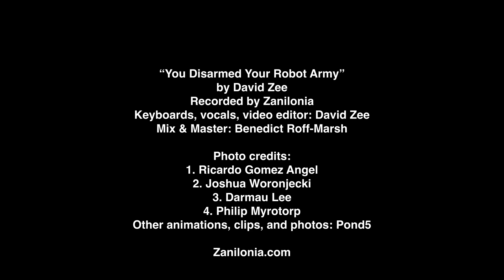You Disarmed Your Robot Army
"You Disarmed Your Robot Army" by David Zee
Recorded by Zanilonia

Keyboards, vocals, video editor: David Zee
Mix & master: Benedict Roff-Marsh
Video editor: David Zee

Photo credits:
Ricardo Gomez Angel on Unsplash
Joshua Woroniecki on Unsplash
Darmau Lee on Unsplash
Philip Myrton on Unsplash

Public domain movie clips:
Night of the Living Dead (dir. George A. Romero)
The Monster of Piedras Blancas (dir. Irvin Berwick)
The Manster (dir. George P. Breakston, Kenneth G. Crane)
Abbott and Costello Meet Frankenstein (dir. Charles Barton)
Earth Vs. the Flying Saucers (dir. Fred F. Sears)
Robot Monster (dir. Phil Tucker)
Tobor the Great (dir. Lee Sholem)
The Day the Earth Stood Still (dir. Robert Wise)

Inspired by "How to Build A Robot Army" by Daniel H. WIlson, Ph.D.